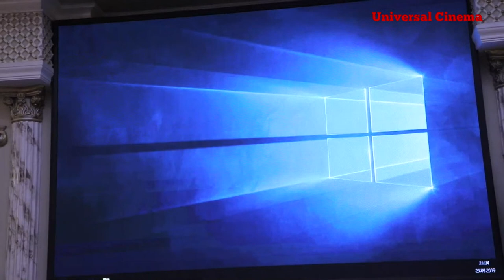Rufat & Nilufar wedding day